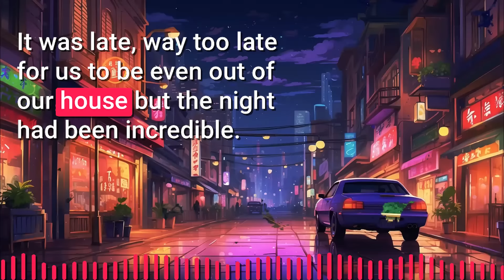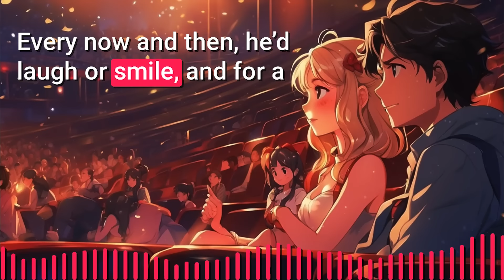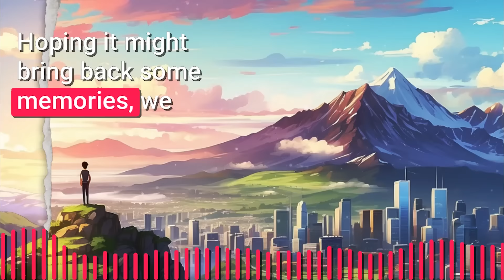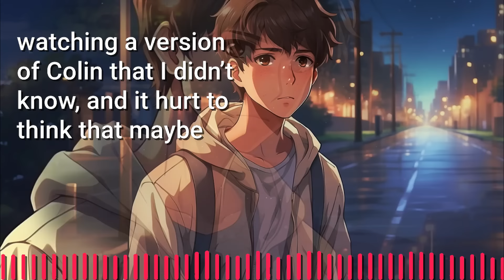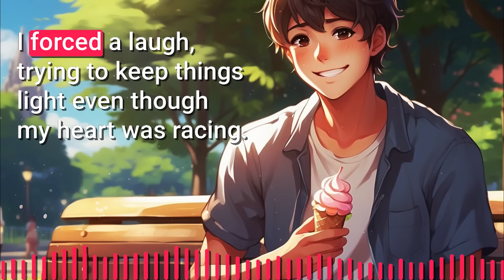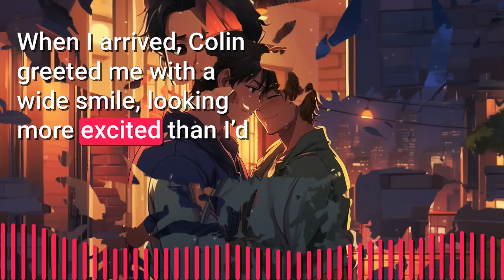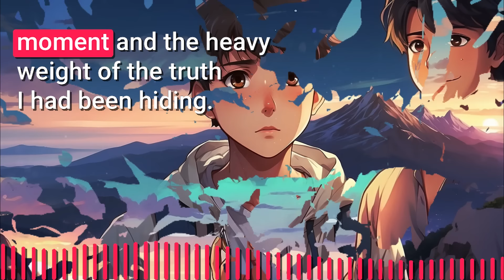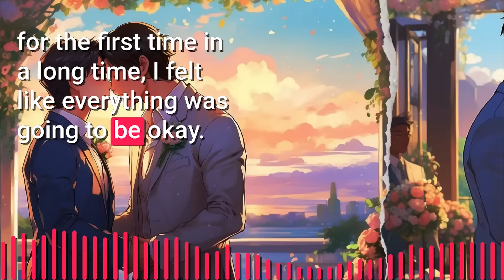I Accidently Paid My Husband for sleeping with Me | Part 2 | Jimmo Gay Love Story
🌈 Summary
After the beginning in Vegas, Colin and August stay happily married for eight years before life takes a weird turn. In an accident, Colin hurts his head, leading him to forget all about August. Desperate to help him remember, August takes Colin to places that were important in their relationship, hoping to spark recognition. However, Colin doesn't remember their past, and August hides the truth, pretending they’re strangers. Despite the lack of memories, Colin begins falling for August again, unaware of their history. But to what extent? So, the question remains, will the love they shared for each other conquer this huge hurdle between them or will Colin never see August the way he used to?

► Story: I Accidentally Married a Stranger in Vegas (Part 2) | Jimmo Original